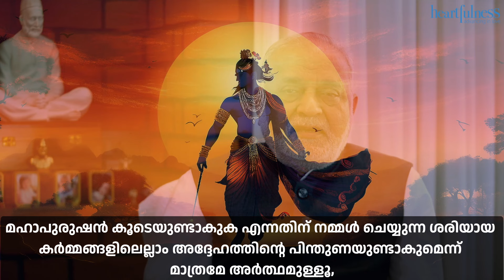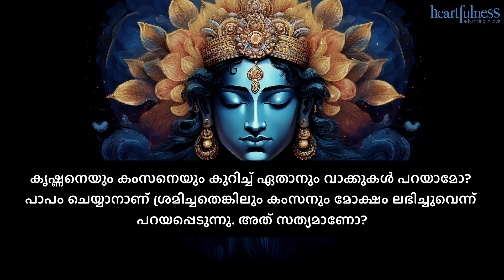ജന്മാഷ്ടമി ആഘോഷത്തിൻ്റെ കഥ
ജന്മാഷ്ടമി ആഘോഷത്തിൻ്റെ അന്തരാർത്ഥം, ഭഗവാൻ ശ്രീകൃഷ്ണന്റെ കാലാതിവർത്തിയായ ജീവിത പാഠങ്ങൾ എന്നിവ അനാവരണം ചെയ്യുമ്പോൾ ദാജിയോടൊപ്പം ചേരുക. നമ്മുടെ ആന്തരിക ദിവ്യത്വത്ത തേടുന്നതിൽ ധർമ്മത്തിനുള്ള പ്രസക്തിയിൽ തുടങ്ങി കൃഷ്ണൻ നമുക്ക് പകർന്നു നൽകിയ ആഴത്തിലുള്ള ജ്ഞാനം ഇവിടെ പ്രതിപാദിക്കുന്നു. ഈ അറിവുകൾ നിങ്ങളുടെ ജീവിതത്തിൽ എങ്ങനെ പകർത്താമെന്നും, നിങ്ങളുടെ ഉള്ളിലെ ദൈവികശക്തിയെ എങ്ങനെ ഉണർത്താം എന്നും അറിയുക.

ഹാർട്ട്ഫുൾനെസ്സ് എന്നത്  അനുനിമിഷം നിങ്ങൾക്ക് ഹൃദയാത്മകമായി ജീവിക്കാൻ സാധിക്കുന്ന, ജീവിതത്തോടുള്ള ഹൃദയ കേന്ദ്രീകൃതമായ ഒരു സമീപനമാണ്.

ആത്മീയ പരിശീലനത്താൽ പ്രശോഭിതവും, സംശുദ്ധവുമായൊരു ഹൃദയത്തിന്റെ ഗുണങ്ങളോട് ശ്രുതി ചേർന്ന് നൈസർഗികമായി ജീവിക്കുന്നതാണ് അത്.

കരുണ, ആത്മാർത്ഥത, സംതൃപ്തി, സത്യസന്ധത, ക്ഷമാശീലം; ഉദാരത, സ്വീകാര്യത എന്നീ മനോഭാവങ്ങൾ, ഒപ്പം ഹൃദയത്തിന്റെ മൂലപ്രകൃതമായ സ്നേഹം എന്നിവയാണ് ഈ ഗുണങ്ങൾ.

ജീവിതത്തോടുള്ള ഈ ഹാർട്ട്ഫുൾനെസ്സ് സമീപനം, ഹാർട്ട്ഫുൾനെസ്സ് ധ്യാനം, റിലാക്സേഷൻ, പുനരുജ്ജീവനം, പ്രാർത്ഥന എന്നീ പരിശീലനങ്ങളിൽ കേന്ദ്രീകൃതമാണ്.

ഹാർട്ട്‌ഫുൾനെസ്സിന്റെ നിർദ്ദേശിത പരിശീലനം, ഓൺലൈൻ അല്ലെങ്കിൽ നേരിട്ട് വ്യക്തിഗതമായി, പരിശീലകരുടെ ആഗോളതലത്തിലുള്ള ഒരു ശൃംഖല വഴി പൂർണമായും സൗജന്യമായി നൽകപ്പെടുന്നു.

"The Authentic Yoga"യുടെ നിങ്ങളുടെ പകർപ്പ് ഇവിടെ ഓർഡർ ചെയ്യുക :
ആമസോൺ യൂ. എസ്. എ.

ആമസോൺ ഇന്ത്യ

ടോൾ ഫ്രീ നമ്പർ:
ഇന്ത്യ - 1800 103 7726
യൂ. എസ്./കാനഡ - 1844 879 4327